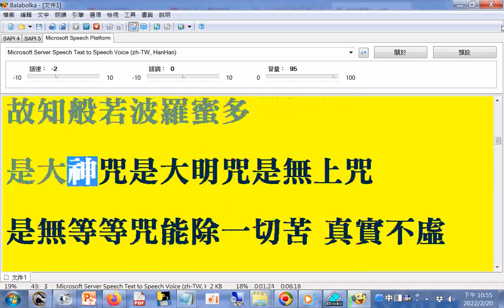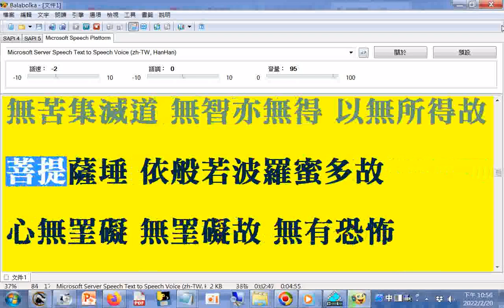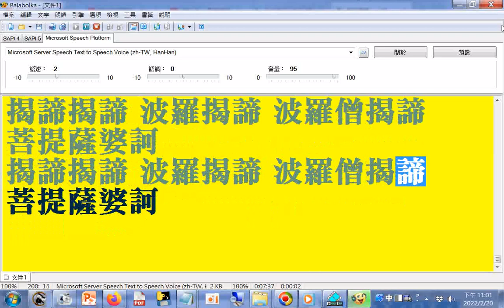心經3次+心咒21次(部份讀音有誤請見諒--般若讀音ㄅㄛ ㄖㄜˇ，空相(ㄒㄧㄤˋ))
觀自在菩薩行深般若波羅蜜多時

舍利子

色不異空 空不異色

受想行識亦復如是

舍利子

是諸法空相不生不滅

不垢不凈 不增不減

是故空中無色無受想行識

無眼耳鼻舌身意 無色聲香味觸法

無眼界乃至無意識界

無無明亦無無明盡

乃至無老死亦無老死盡

無苦集滅道 無智亦無得 以無所得故

菩提薩埵 依般若波羅蜜多故

心無罣礙 無罣礙故 無有恐怖

遠離顛倒夢想究竟涅槃

三世諸佛依般若波羅蜜多故

是大神咒是大明咒是無上咒

是無等等咒能除一切苦 真實不虛

故說般若波羅蜜多咒

即說咒曰 揭諦揭諦 波羅揭諦 波羅僧揭諦 菩提薩婆訶

舍利子

舍利子

舍利子

舍利子